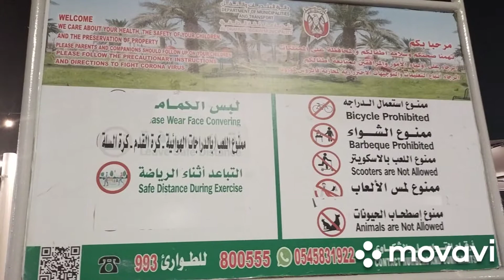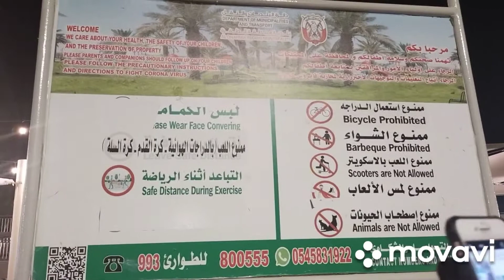nag picture taking, nagwalking,nag exercise sa park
park in madinat Zayed al dhafra@al dhafra western region park@nag walking,nag papecture,nag exercise@ate vicky abudhabi@04/14/2022